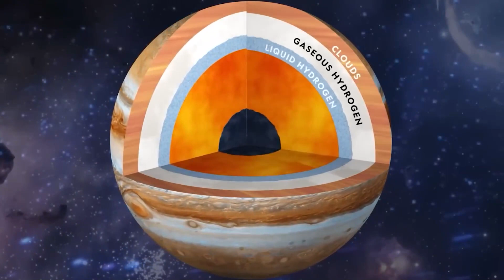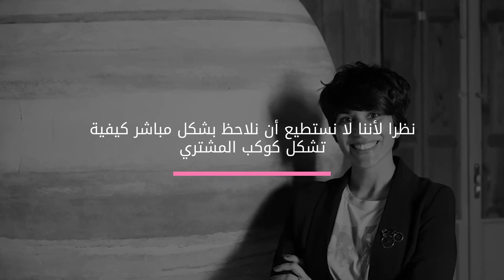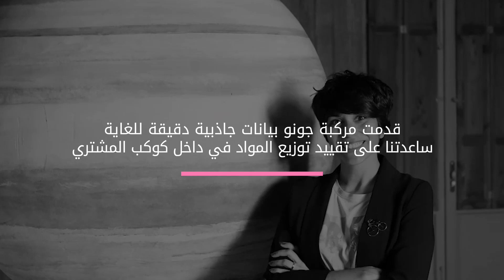انصدم العلماء بما اكتشفوا في كوكب المشتري شيء لا يصدق!!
الاتصال أو الدعم والإعلان مع مجموعة قنوات هل تعلم قم بزيارة الرابط :
اكتشاف ارعب العلماء عن كوكب المشتري
مرحبا أصدقائي في فيديو جديد.. سيبقى العالم ملئ بالأسرار التي مهما ظن البشر انهم عرفوها يظلوا كمن يحاول قبض الريح، فالعالم والكون لديه دائما الكثير من الاسرار وسيظل البشر يتعرفون على جزء بسيط مهما زادت التكنولوجيا والتقدم، واليوم سنعرض لكم بعض الاكتشافات التي توصل اليها البشر في السنوات الأخيرة، لذا تابع الفيديو الى النهاية ولا تنسى ان تكتب لنا في التعليقات رأيك في الفيديو وان تشترك في القناة.